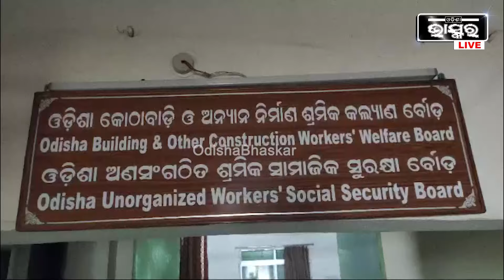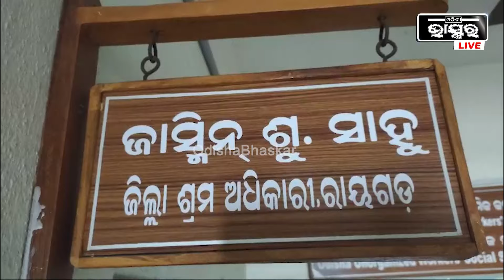ମୃତ ନିର୍ମାଣ ଶ୍ରମିକ ନାମରେ କୋଟି କୋଟି ଟଙ୍କାର ଘୋଟାଲା, ଗୁମର ଖୋଲିବାକୁ ଶ୍ରମ ବିଭାଗରେ OSD ଙ୍କ ତଦନ୍ତ ଆରମ୍ଭ ।